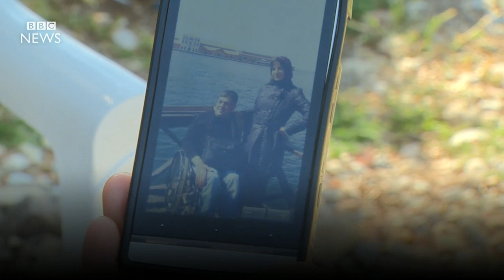Syria war: Love and loss on Lesbos - BBC News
Amina Ramadan and her husband Mohamed left Aleppo for Europe to escape the war - but tragedy befell them on the shores of Greece.